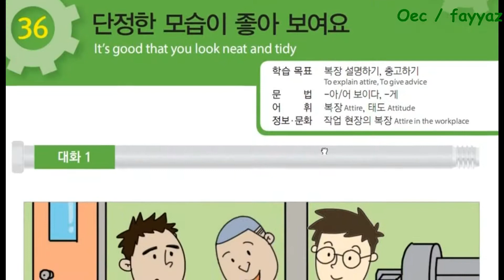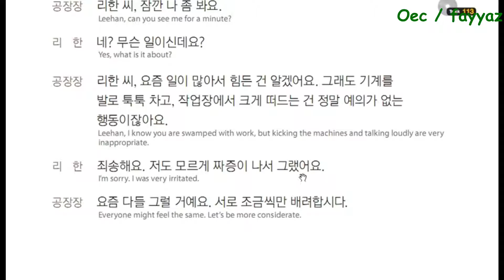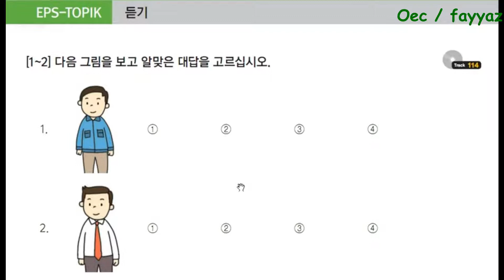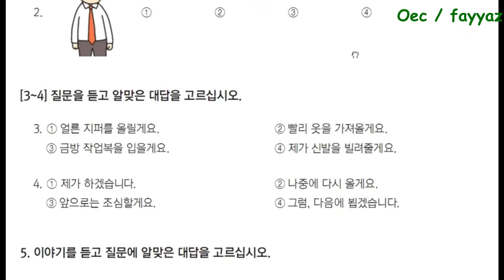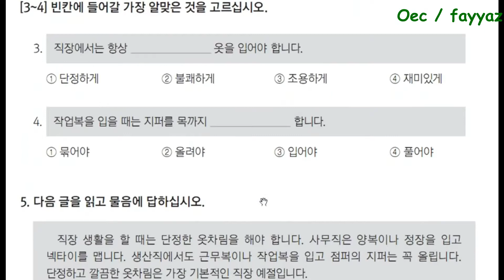| Eps Topik Urdu | Korean Test Book For |한국어 표준교재 36 | How can learn Korean Language in Pakistan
Pakistan New Eps Topik Guide! Korean Test For 한국어 표준교재 36